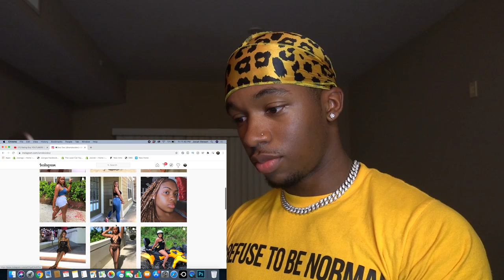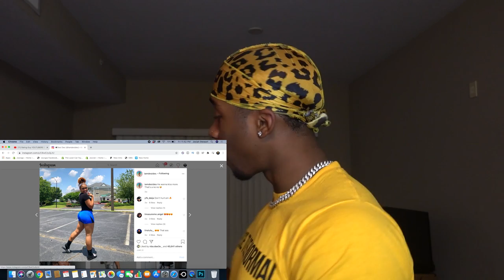This YouTube Girl Rated Me 1-10 | *SHOOTING MY SHOT?!?*